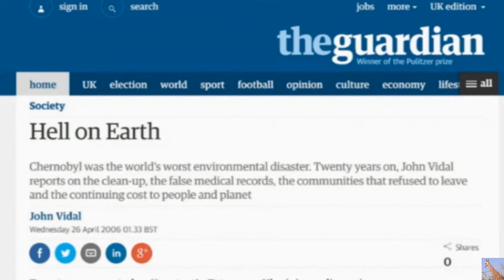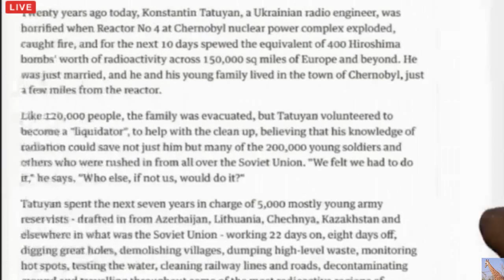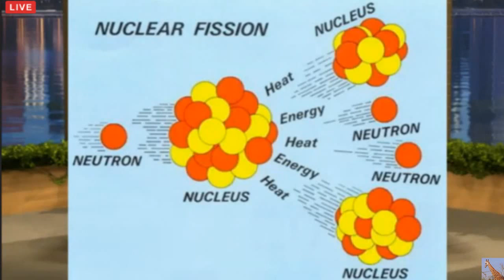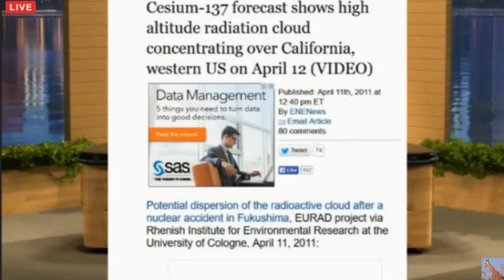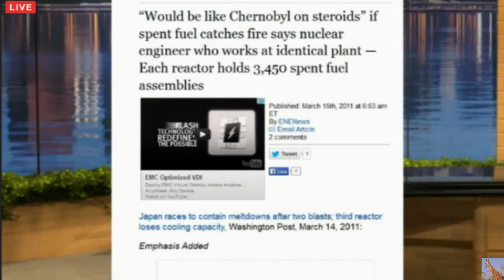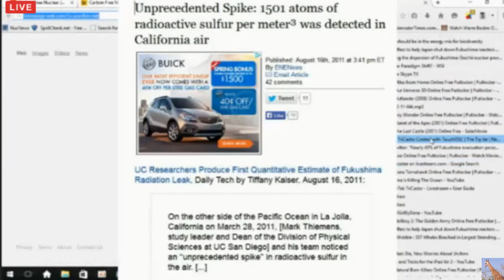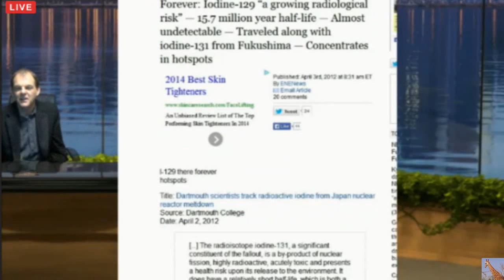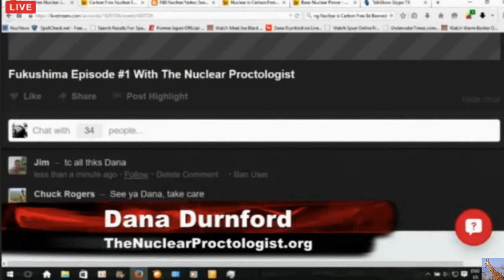Carbon Free Nuclear Just Killed the Pacific Ocean 12/6/15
Dana (BeautifulGirlByDana) aka the Nuclear Proctologist does daily one hour presentations at LiveStream.com. Here's the link to catch the live shows at 10:30 AM Pacific Canada time or 1:30 PM Eastern Standard Time.

Carbon Free Nuclear Just Killed Pacific Ocean Dec 6th 2015 (episode #8)

Fukushima: How Japan Is At War With Canadians Dec 5th 2015 (episode #7) Dana declares he's running in the next election for PM of Canada.

Not to mention the St. Louis Landfill leaking radioactive waste, Hanford, Sellafield, etc, etc etc.
What have we learned since then?  NOT MUCH!  Tokyo 2020 Olympics?  Wow. UnFukushima Believable.